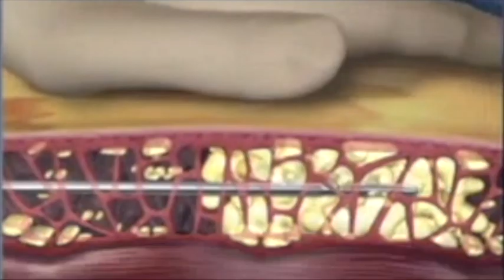What is Safe Liposuction Surgery? | Dr. Priya Bansal at Skinnovation Clinics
Understand what is Safe Liposuction surgery? To know more, consult Dr. Priya Bansal, a board certifies plastic surgeon at Skinnovation Clinics: 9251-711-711